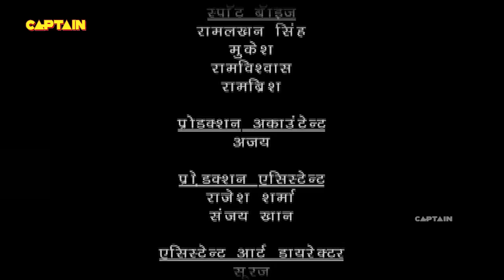बालवीर के द्वारा महा विनाशनी ने माँ परी की मूर्ति को पहुचाया नुकसान | Baalveer | Episode 785